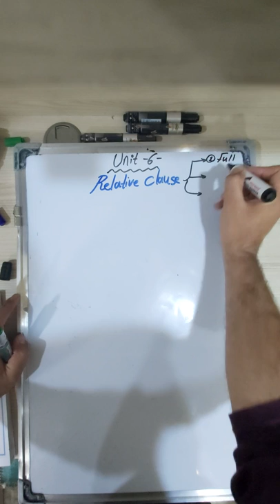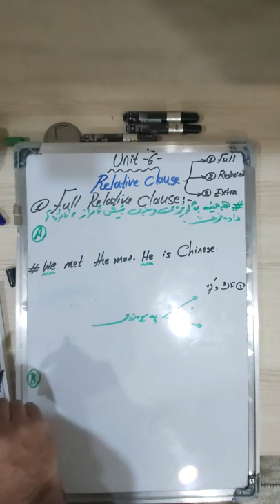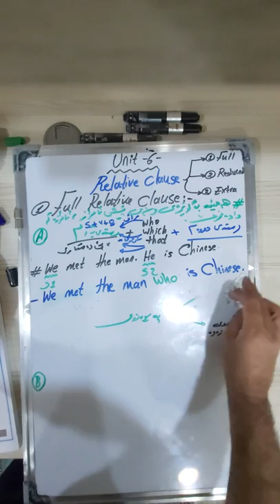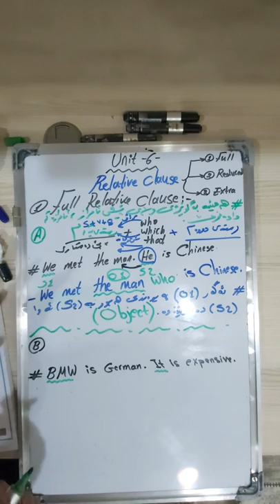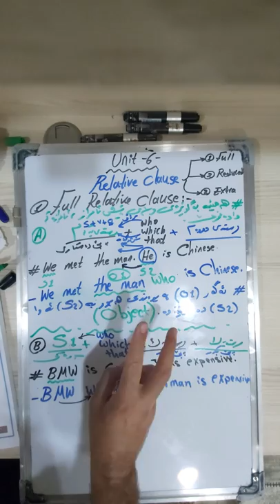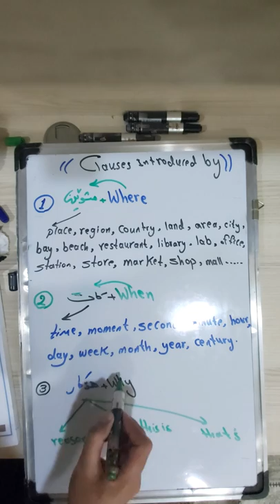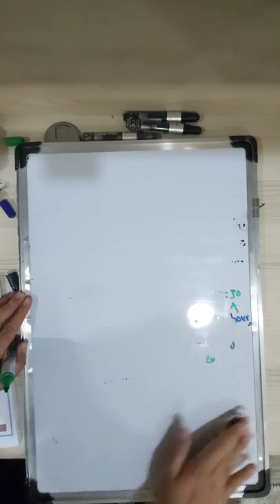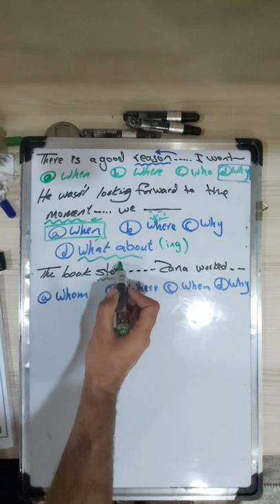Sunrise 12 Unit 6 Full Relative Clause &Clauses Introduced by Where,When and Why